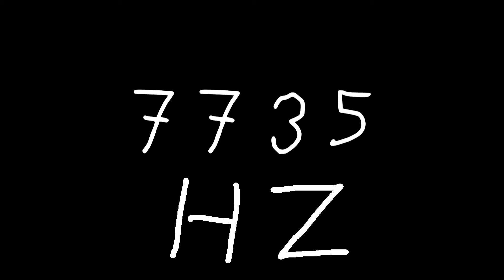7735 hz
Just sound.

chords
sounds
noise
tone
noises
tones
audio
wave
waves
sin
sine
sinus
sinoid
heart
heartbeat
resonancy